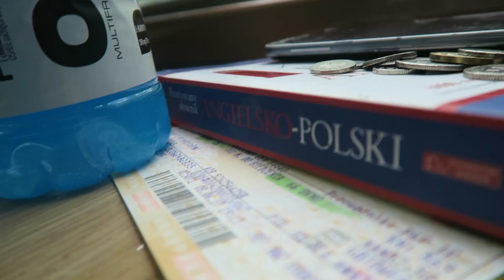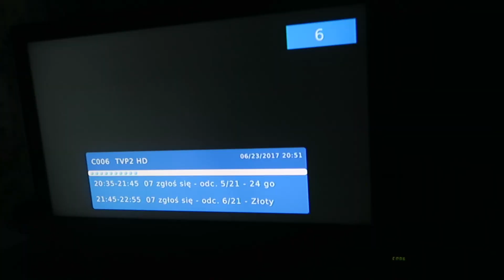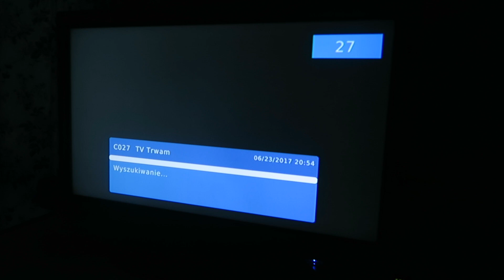KOBIETA W PODRÓŻY, TOMEK VLOGUJE & FOOD HAUL WYJAZDOWY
Witam Was w kolejnym vlogu! Dzisiaj część 1 wyjazdowego vloga z Warszawy.
Podróż pociągiem, Tomek vloguje z domu, food haul pokojowy, omlet bez jajek i piątkowy wieczór - niewychodny!
Niebawem ciąg dalszy, śpiewy, nagrania i inne:)
Miłego wieczoru, dnia albo nocy oraz CUDOWNYCH WAKACJI! :)

Możesz także zostawić KCIUKA w górę - motywacyjnie do dalszej pracy!

A CO GRA W FILMIE?
Outro: Daniel Kadawatha - We'll meet again

FILM ZOSTAŁ NAGRANY WE WSPÓŁPRACY Z:
Canon G7x